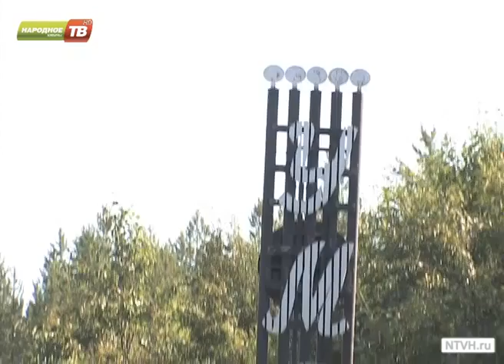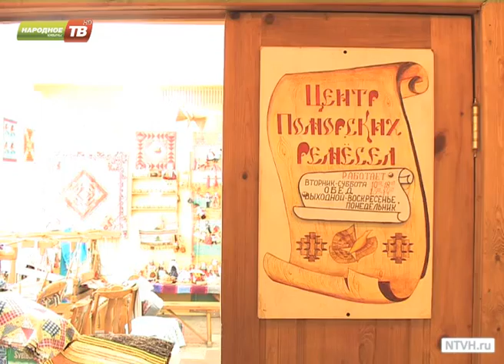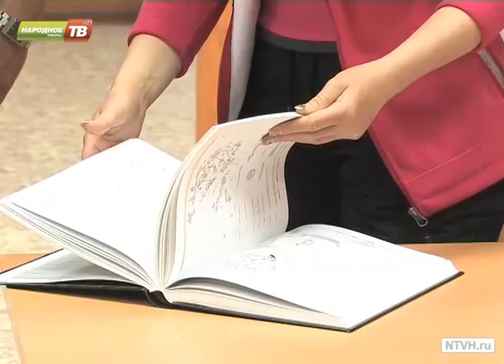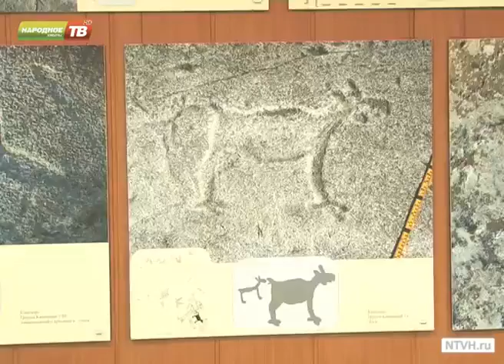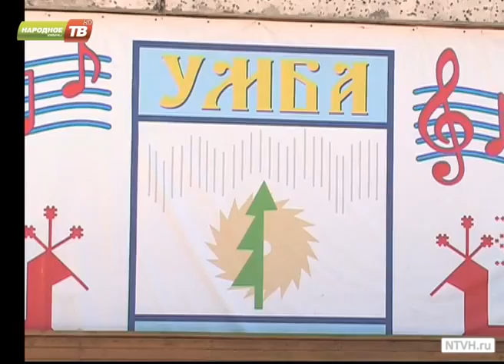«А у нас – лето!» Выпуск 11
Проект «А у нас – лето!» путешествует по Кольской земле.
Путешествие по Терскому берегу. Часть 1. (Умба)